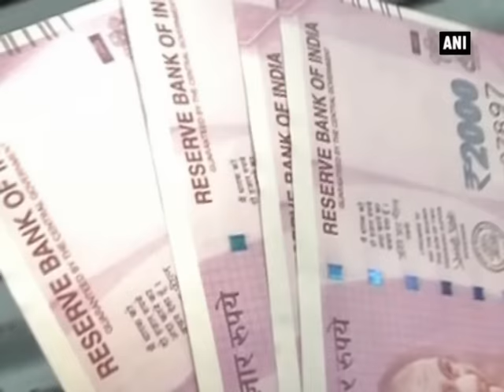Watch: People receive new currencies from banks - ANI News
Kolkata/Delhi/Nagpur, Nov 10 (ANI): Hours after waiting for their turn, the people were seen collecting new currencies from banks across the nation today morning. The banks, which opened at 8 a.m. today have extended their working hours to ease the customers thronging to exchange or return old currencies of Rs. 500 and 1,000. The move came after the Centre decided to scrap notes of Rs. 500 and 1,000 in a bid to put an end to black money.